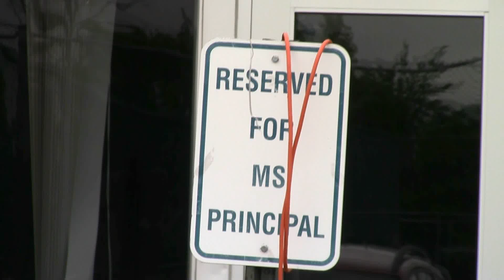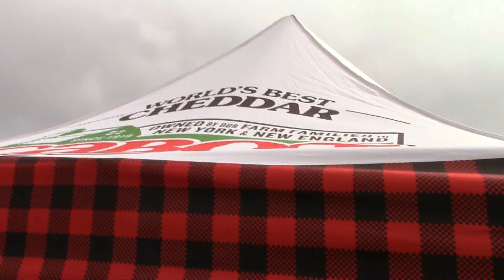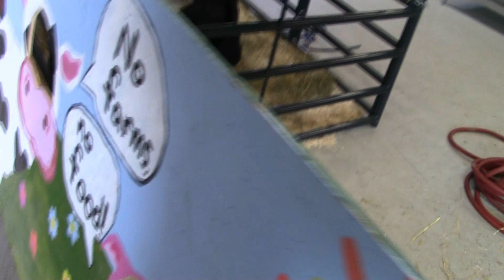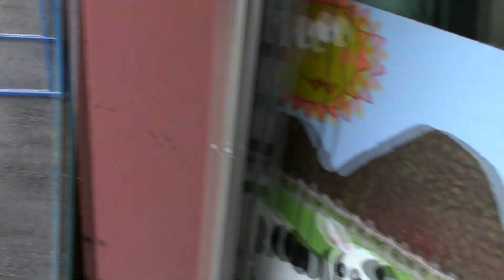NAC FFA Ag Fair 6-9-23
A quick look at the annual Northern Adirondack Ag Fair, 2023